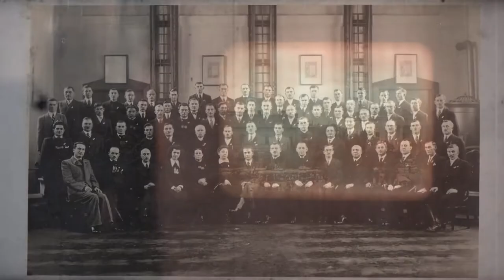1994. Protestáns Napok. Dr Kocsis Elemér református püspök igehirdetése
Protestáns napok 1994